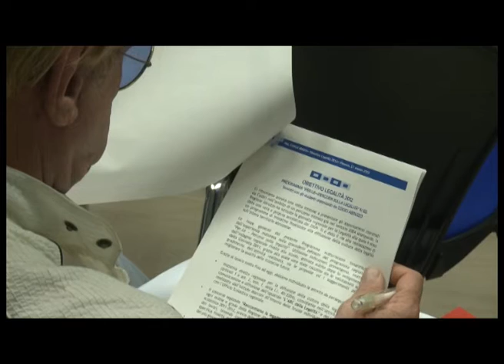Masci: Obiettivo Legalità 2012